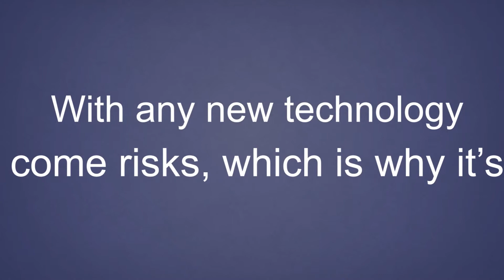Technology in Nursing Homes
Ten or so years ago, nobody would have ever thought that a senior citizen in a nursing home would have any need for a computer, let alone Wifi. However, for the seniors entering senior living communities nowadays and who have been part of the digital revolution, having Wifi available could almost be a necessity.

Even if residents don’t have their own computer system, having a computer room within a nursing home could be beneficial. Perhaps you could even think about offering basic classes in programs such as Microsoft Word and Photoshop. Many seniors are still very sharp minded and allowing a fun, social activity such as this could do a lot for their mental health, including potentially reducing depression among nursing home residents.

Computers and free Wifi for residents is not the only way your nursing home could go high tech. Many senior living communities today are implementing the use of motion sensing devices. These devices “learn” a senior’s daily patterns and then set off an alert if that pattern is broken. This alert can let staff know about a fall or illness before they might otherwise discover it. No cameras need to be used for this system, meaning that there is no invasion of resident privacy.

Of course, with any new technology come risks, which is why it’s imperative that a risk management system be put in place for your nursing home. At DigniCARE, we’re poised to help your senior living facility meet the challenges of a changing environment where the goal is to elevate the quality of life for residents. Our services encompass innovative solutions for assisted living facilities, independent living facilities, nursing homes, and Continuing Care Retirement Communities (CCRC).